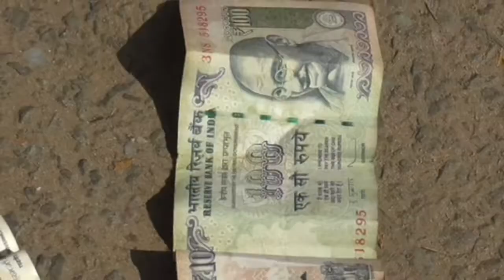Social Experiment on Value of Rs.100 Notes